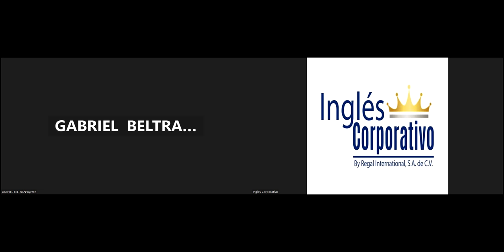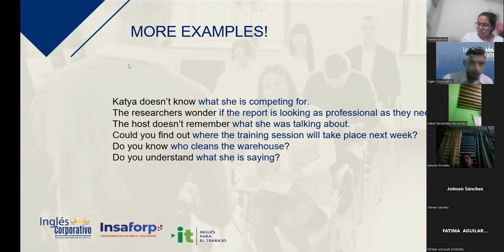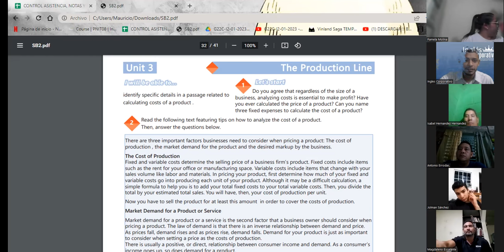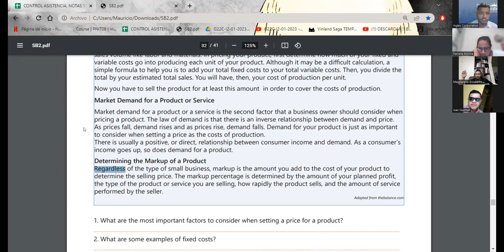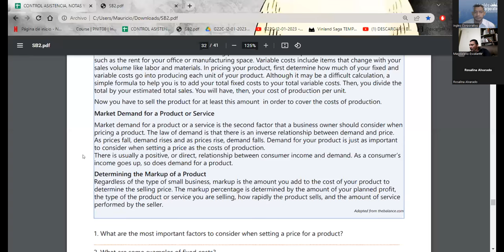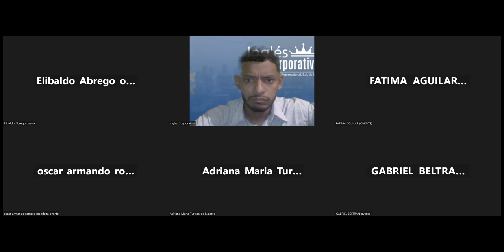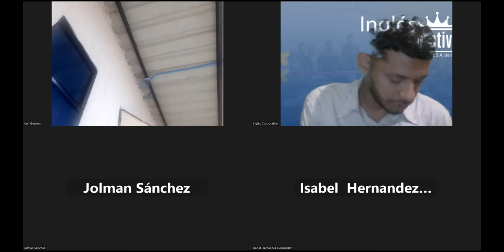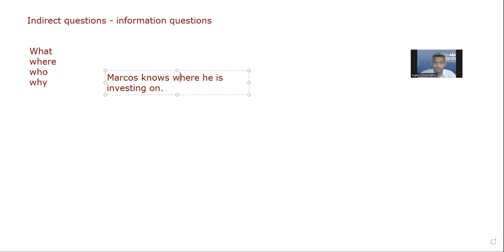SESION 19-23.02.2023-29750-8048-0025/2023-SIGARAN-ANALYSING PRODUCTION COSTS OF A PRODUCT